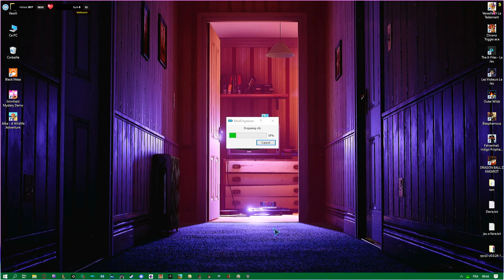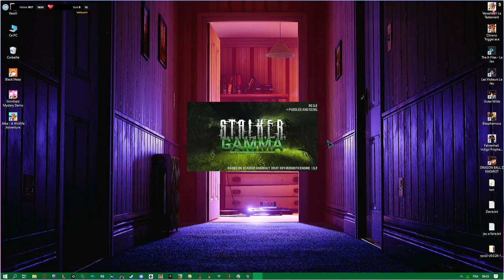( Difficulté Stalker ) S.T.A.L.K.E.R. Anomaly G.A.M.M.A. Let's Play #1